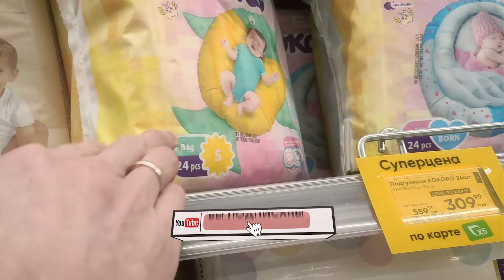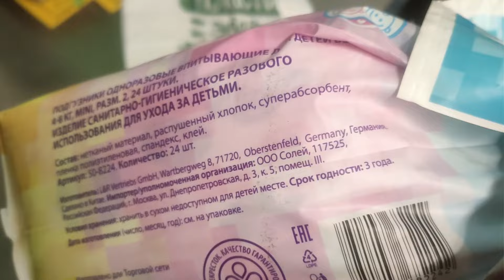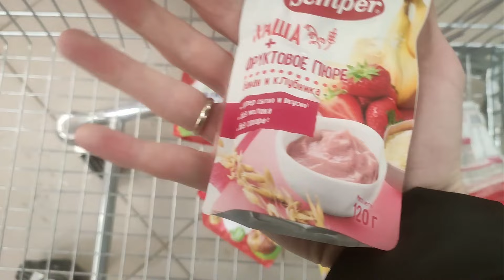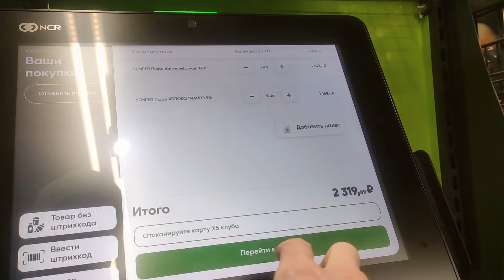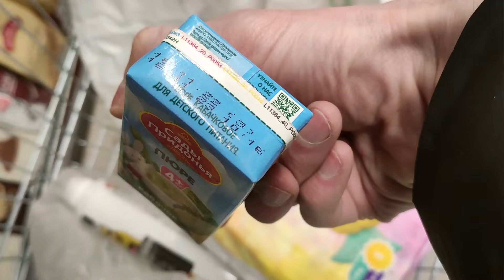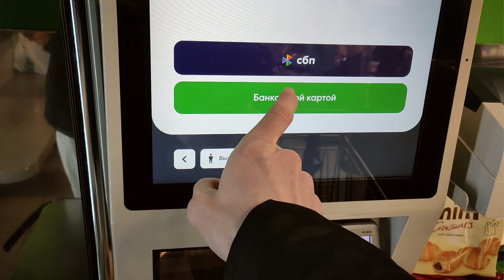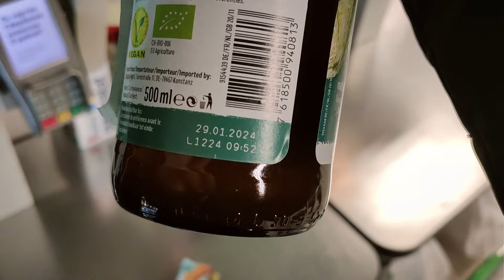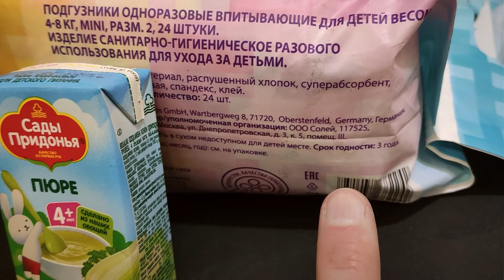ПРОСРОК В МОСКВОРЕЧЬЕ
магазин "ПЕРЕКРЁСТОК", по адресу: Каширское ш., 26,  дата съёмки 09.02.24
там и ролики раньше и эксклюзив

Если Вы хотите помочь в развитии канала или просто поблагодарить автора в материальном виде, но строго при наличии желания и возможности: 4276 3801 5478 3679
- а тут сбор на камеру

!БЕСПЛАТНО ТУТ!